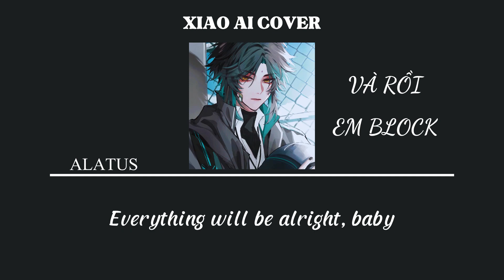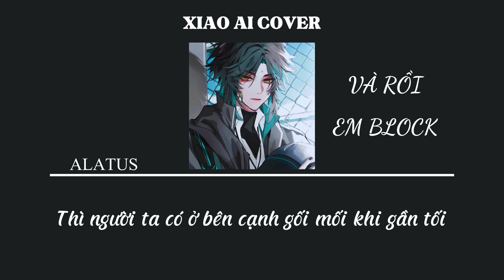Xiao AI Cover - Và rồi em block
© Pictures and music used in the video is credited to its own owners.